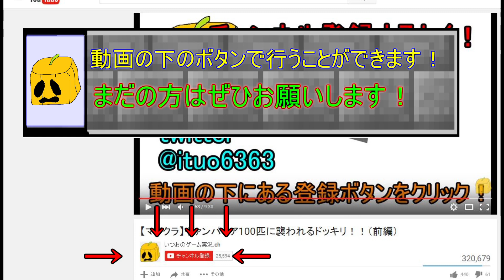【キャスクラ】ちょっぴりグロくて可愛い世界で戦う！#6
出演
いつお、くも